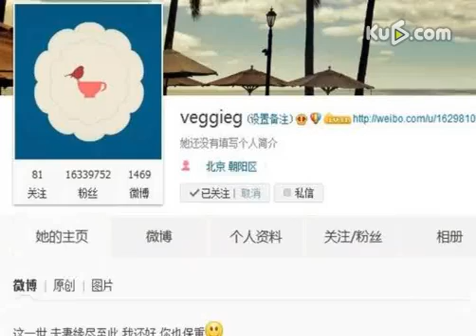王菲李亚鹏离婚 王菲情史回顾